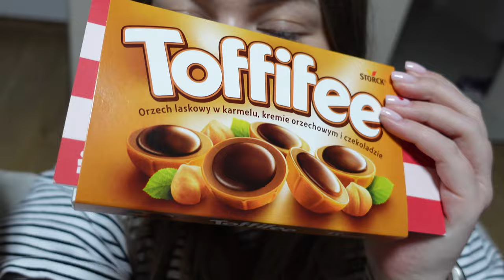ŚWIĘTUJEMY DZIEŃ MĘŻCZYZN 🥩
Cześć, w dzisiejszym filmie zobaczycie co dobrego można upolować w Sphinxie 😋